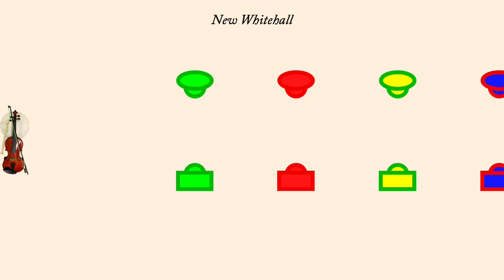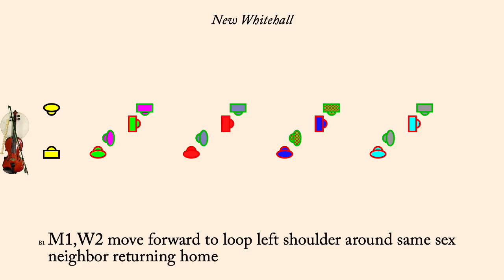New Whitehall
The Silver Faulken is an English Country Dance first published in Playford in 1701. It was interpreted by Scott Pfitzinger in about 2019. It is a proper duple minor longways dance.